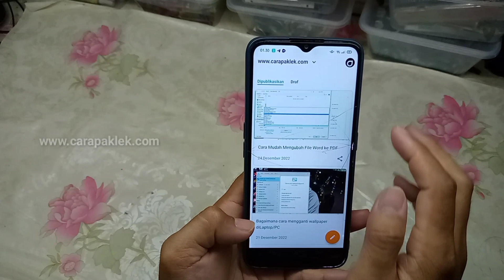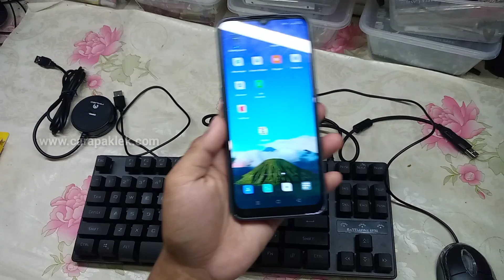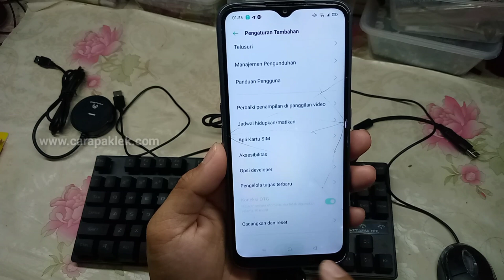cara memasang keyboard eksternal dan mouse laptop ke hp android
semakin banyaknya aplikasi komputer atau laptop yang bisa berjalan di sebuah android tentu banyak juga pekerjaan yang biasa kita kerjakan menggunakan laptop bisa kita kerjakan dengan menggunakan sebuah hp android, namun untuk keyboard tentu tidak akan sama, nah di vidio ini kami gambarkan bagaimana cara menghubungkan hp android dan mouse laptop ke sebuah hp android, tentunya hp kalian akan tersa seperti laptop mini, selamat menyimak dan mencoba ya...